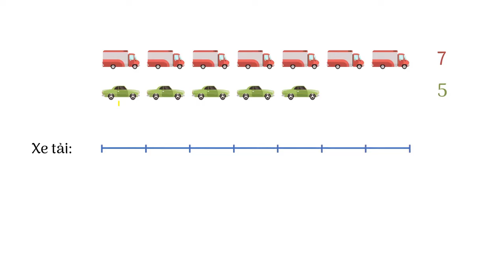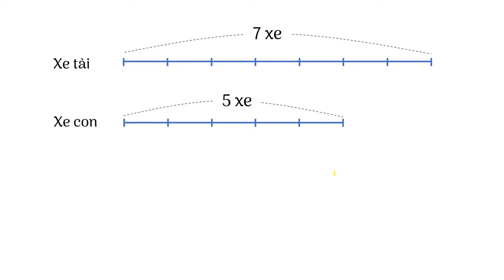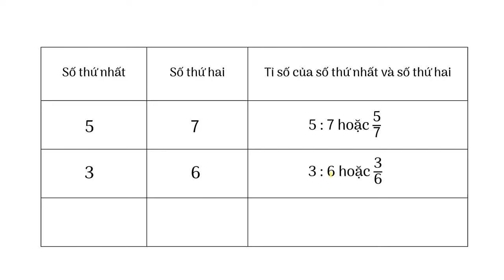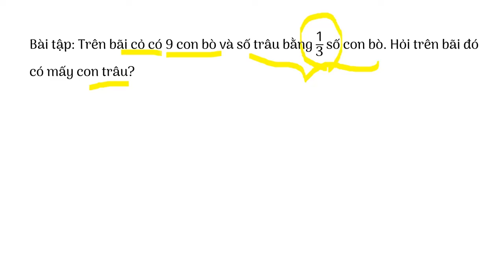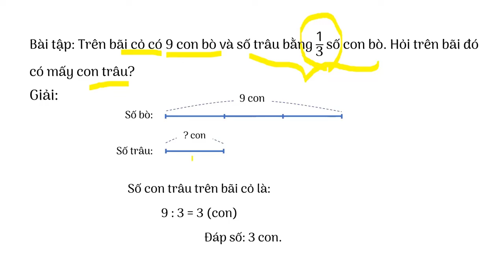Tỉ số - Toán lớp 5 [OLM.VN]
Tương tác trực tiếp tại:
Bài giảng giúp học sinh: Hiểu được ý nghĩa thực tiễn của tỉ số của hai số; Biết đọc, viết tỉ số của hai số.